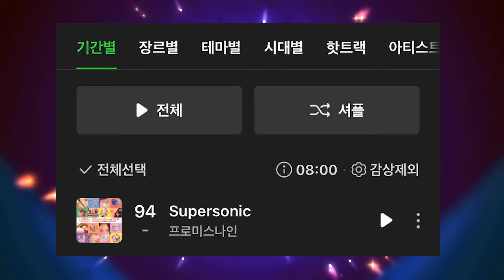fromis_9 กลับมาแล้วค่า! Supersonic พุ่งเข้าชาร์ต MelOn Top100 ขึ้นที่ 1 ชาร์ต Bugs แรงมากแต่เอาอีก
fromis_9 (프로미스나인) 'Supersonic' Official MV